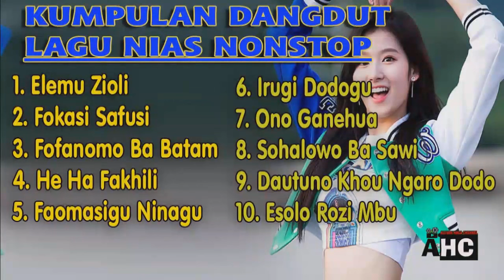Kumpulan Lagu Nias || Nonstop Dangdut Musik || Elemu Ziöli